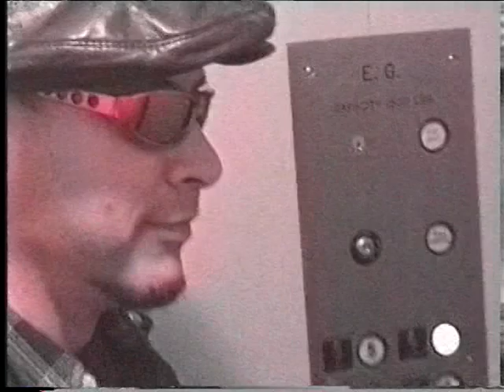Welcome Aboard Live with Mike Pettersson - Season 2 Episode 4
Mike Pettersson interviews special guest Harry Slash and shows some behind the scenes footage of The Slashtones recordings. Guests also include Keith Malley, Even Steven Levee, and Joe Cirruzzo.